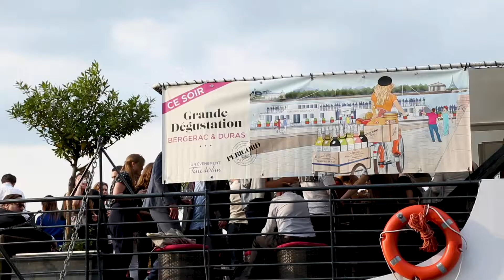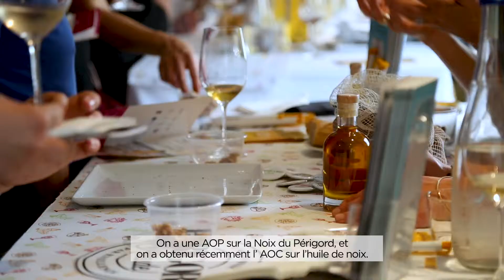PÉRIGORD ATTITUDE A PARIS - Mai 2019 - Grande Dégustation Vins Bergerac & Duras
Le jeudi 23 mai 2019  sur le bateau Concorde Atlantique à Paris, près de 500 personnes sont venus découvrir avec "terres de vins". La gamme des 17 appellations de blancs, rouges, rosés, moelleux et liquoreux de Bergerac et de Duras accompagnés des produits du terroir, la fraise du Périgord, le marron du Périgord, la noix du Périgord, l'agneau du Périgord et le canard à foie gras du Périgord.